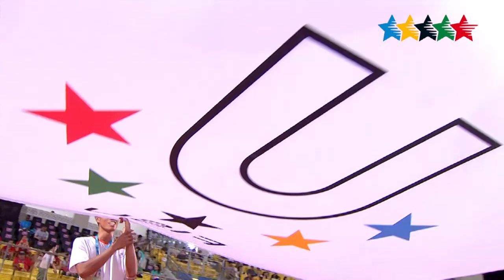Highlights Competitions Day 8-1 - 29th Summer Universiade 2017, Taipei, Chinese Taipei -